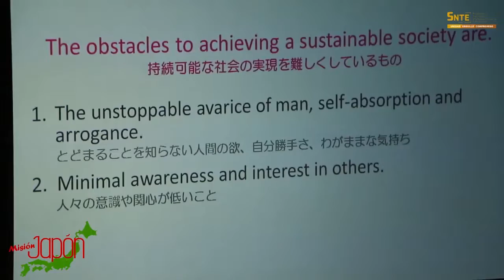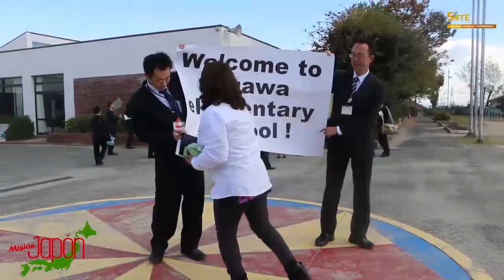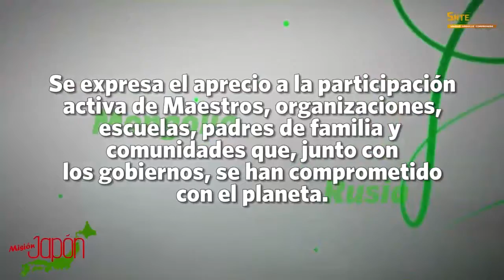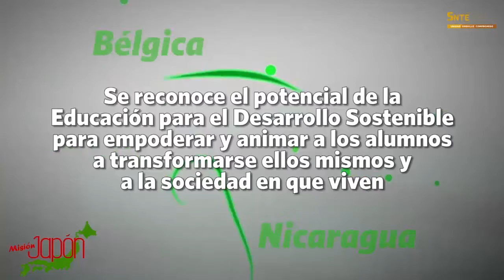VIDEO FINAL EDUCACION PARA EL DESARROLLO SOSTENIBLE 2014 SNTE TLAXCALA